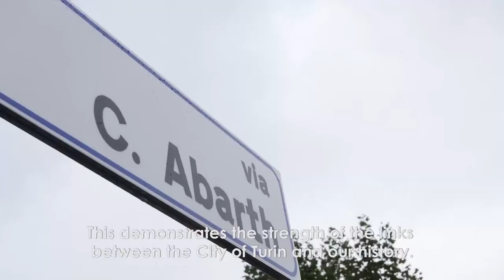70 years Abarth Anniversary - Interview with Luca Napolitano, Head of EMEA Fiat and Abarth brands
"In Turin via Carlo Abarth was officially named, in honor of the first 70 years of the Abarth brand and the strong bond shared by its founder and the capital city of the Piedmont region since 1949.

The attendees at the ceremony included Francesco Sicari, Chairman of the City Council, Sergio Rolando, Councilor for the Budget, Planning and Place Names, Luisa Bernardini, President of Constituency 2, Luca Napolitano, Head of EMEA Fiat and Abarth brands, and Roberto Giolito, Head of FCA Heritage, who together unveiled the street sign for the section of road between Corso Orbassano and Via Plava. The headquarters of the Home of the Scorpion are currently located here, as is the Heritage HUB, which houses some of the most important vehicles produced by Abarth throughout its history.

""This year, Abarth is celebrating its 70th anniversary. Naming a street in Turin after its founder Carlo Abarth is certainly the best way to end a record-breaking year of celebrations on a high."" stated Luca Napolitano. ""I'd like to thank the City of Turin for this acknowledgement of a person who revolutionized the world of racing cars with his ingenious intuition and unique developments. Our community, which currently has 110,000 fans and more than 70 clubs in Europe, also wanted to participate in this historical moment, bearing testimony to the high level of esteem enjoyed by the brand and its history and paying tribute to its founder. All of this makes me extremely proud."" "